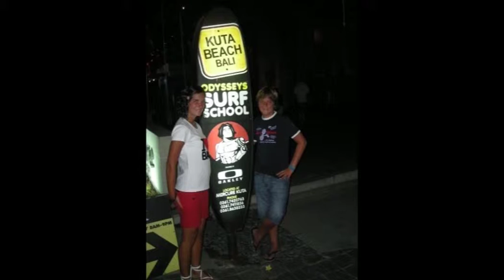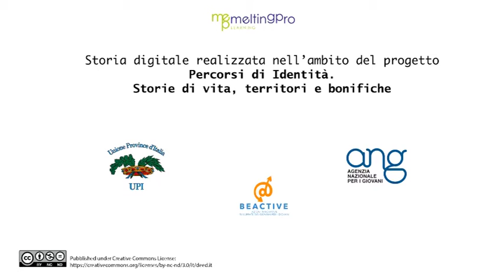"Ilaria & me" di Alessandro Nucera